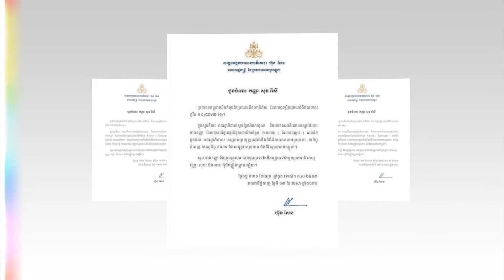សុខ ពិសី បរិច្ចាគ ថវិកា២ពាន់ដុល្លារ ជូន រាជរដ្ឋាភិបាល ដើម្បីទប់ ទល់នឹងជំងឺឆ្លង Covid 19